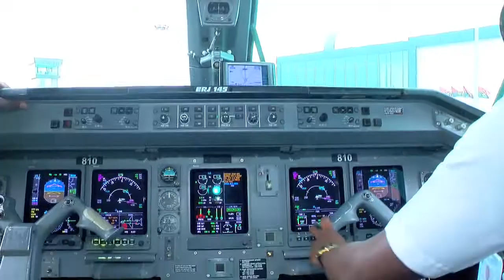2021 Saurimo city relaunch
Return to services in Saurimo (VHC).